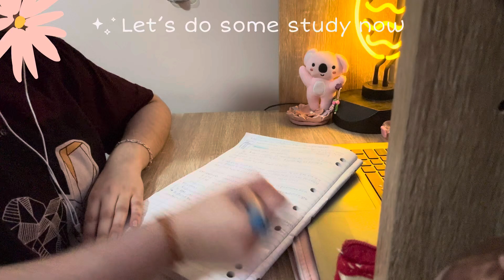A Day in my life 🌿 Aesthetic Indian vlog || Aesthetic vlog indian + cooking + studying + painting🌷